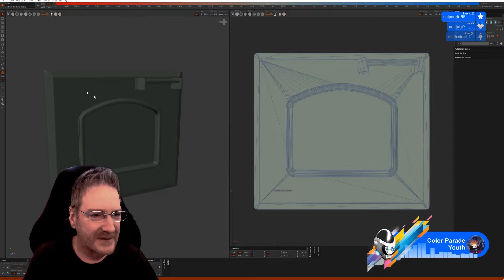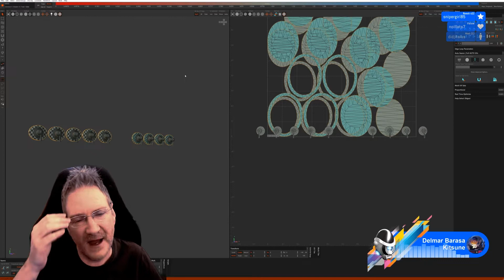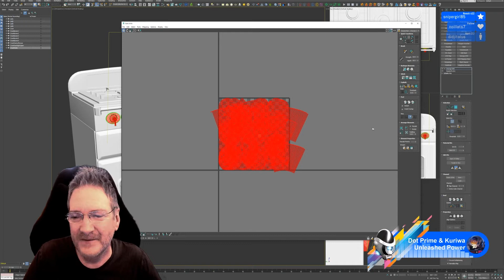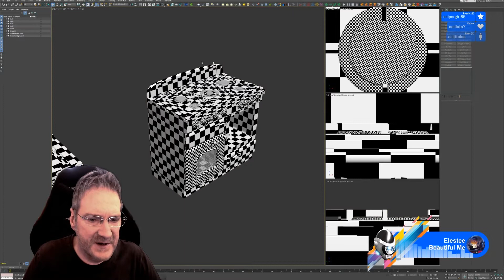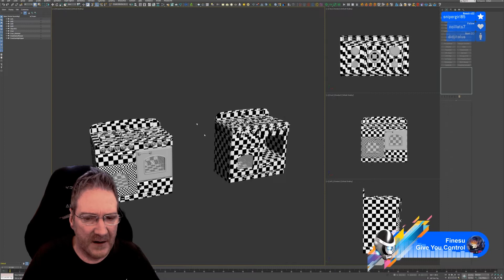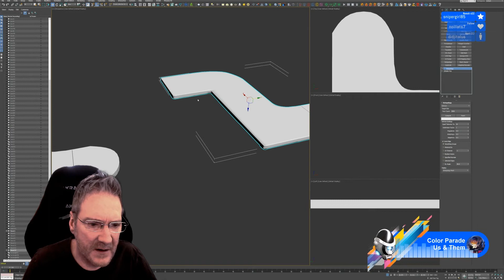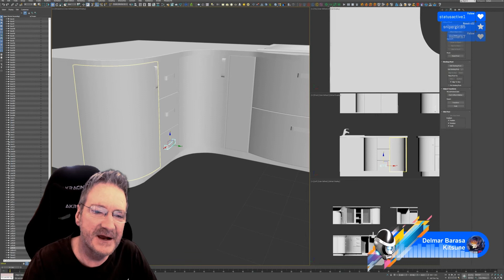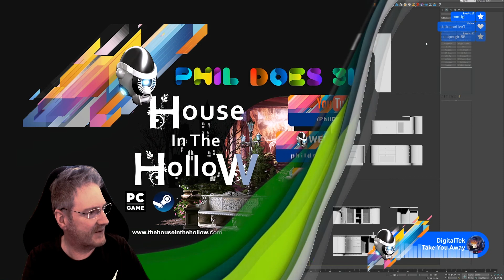UE4 - Developing The House In The Hollow Game - Part 100